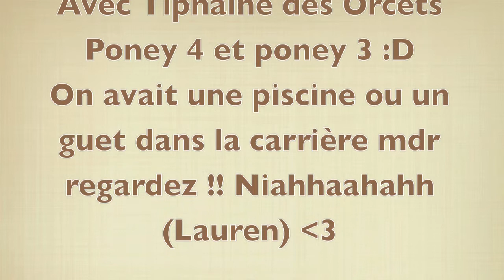CSO LARDY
LARDY Papa